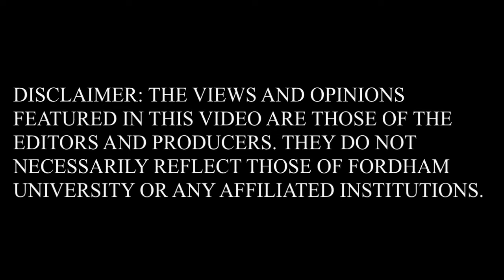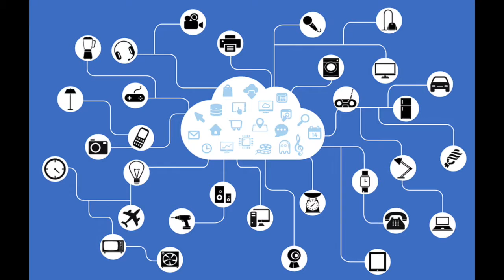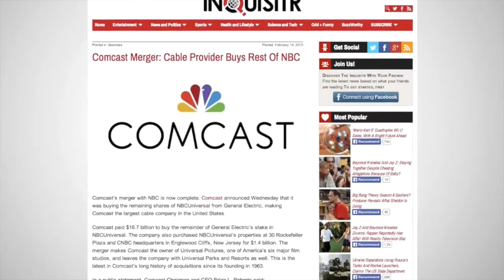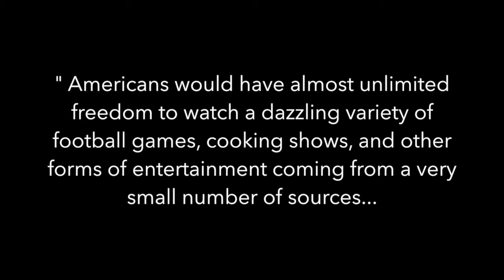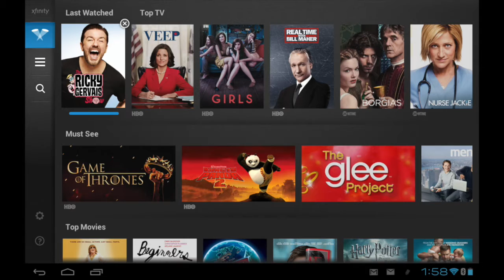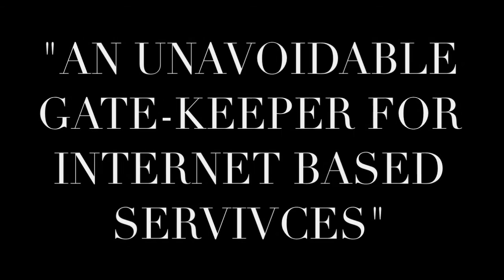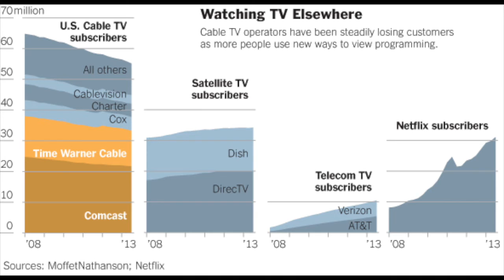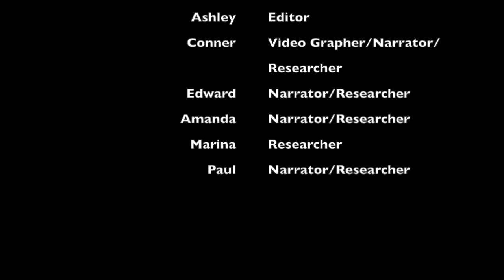The History and Impact of Comcast